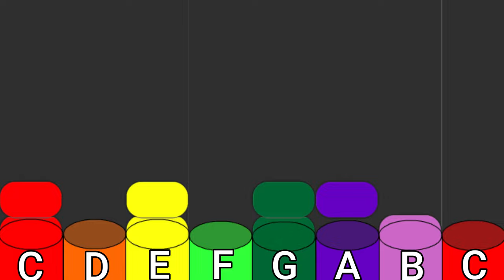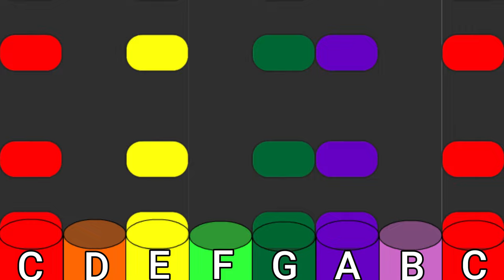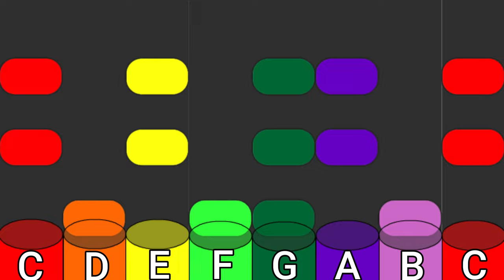Feliz Navidad | Boomwhackers!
Thank you for all of the requests! I've been making my way down the list!